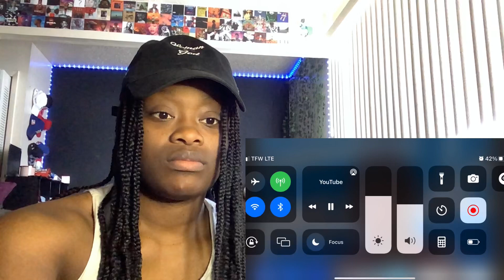PLATINUM TICKET WINNER! Jay Copeland Is A Signed, Sealed, Delivered Talent - American Idol 2022